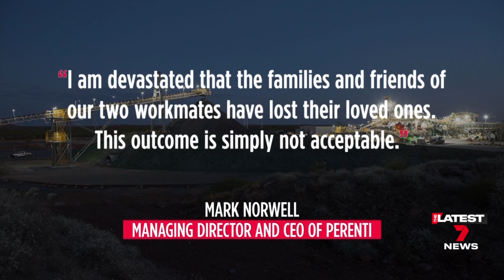Two miners confirmed dead in Queensland accident | 7NEWS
The two men missing at the Dugald River Mine have been found dead. Mining safety expert David Cliff joins us to discuss the tragic outcome.

7NEWS combines the trusted and powerful news brands including Sunrise, The Morning Show, The Latest, and 7NEWS.com.au, delivering unique, engaging and continuous coverage on the issues that matter most to Australians. Watch 7NEWS nightly at 6pm and weekdays at 11:30am and 4pm on Channel 7 and 7plus.